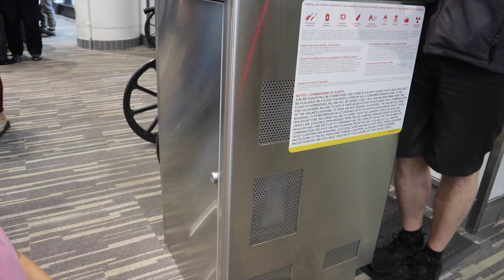TRYING BURGER KING’S IMPOSSIBLE WHOPPER FOR THE FIRST TIME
VLOGTOBER DAY 3 and I’m trying Burger King’s Impossible Whopper for the first time!  It’s also my 6th time flying solo with a toddler and baby! Unfortunately, I find out some bad news :(

LOVED ITEMS:

Hair Clips
Diaper Bag
***THEY HAVE BLUSH!
Door Knob Covers
Favorite Coffee

My name is Jen Frick and I’m a stay-at-home wife and mom. I enjoy creating videos not only to keep myself sane, but to provide daily motivation and encouragement for stay at home moms just like me. Here you’ll find everything from baby routines, cook with me, easy mom outfits, day in the life vlogs, and more. Motherhood is far from easy and you are not alone! I hope this little space of mine gives you that bit of sanity and a sense “me time” that we all need.